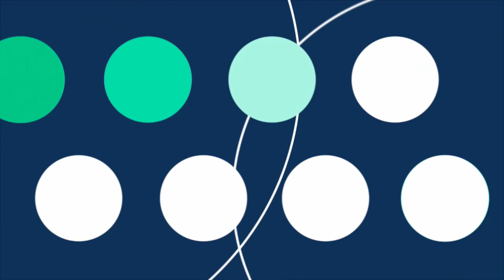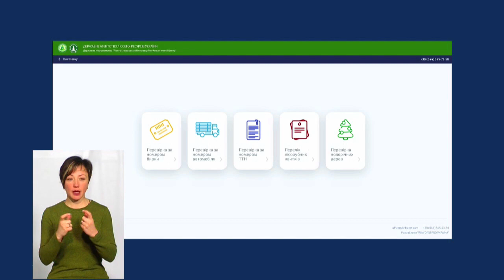ТЕМА ДНЯ 15 01 2020 Вихід лісу з ''тіні''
Наскільки лісові господарства Хмельниччини готові до запровадження електронного обліку деревини та роботи в нових умовах?
Експерти: Заступник начальника Хмельницького обласного управління лісового та мисливського господарства, начальник відділу використання лісосировинних ресурсів Юрій Безноско та Директорка департаменту природних ресурсів та екології Хмельницької ОДА Тетяна Дзюблюк